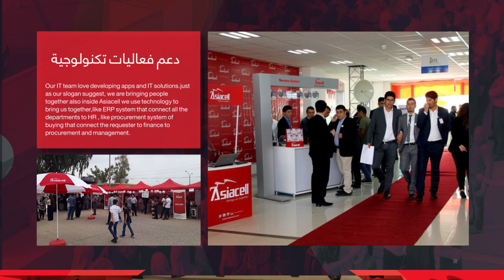مؤتمر IT. LIVE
شركة آسياسيل ستكون هذه السنة الراعي الرئيسي لمؤتمر IT. LIVE الملتقى الأكبر لتكنولوجيا المعلومات في العراق، والذي يمثل نتاج رؤية وأهداف شركة آسياسيل لمواكبة التقدم الحاصل في القفزة الرقمية خلال السنوات الأخيرة. وسيقام المؤتمر على القاعة المغلقة لملعب الشعب الدولي يومي 5 و2019/4/6.